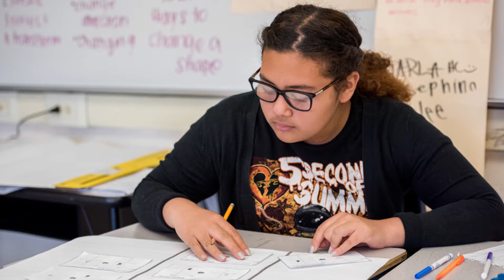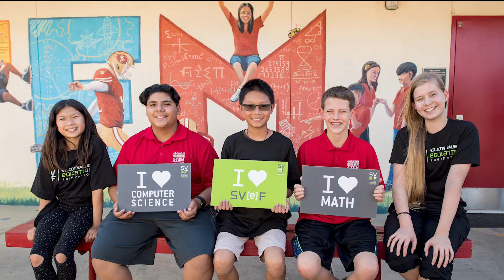2019 SVEF Call to Action Video